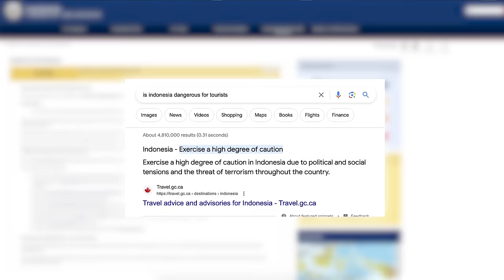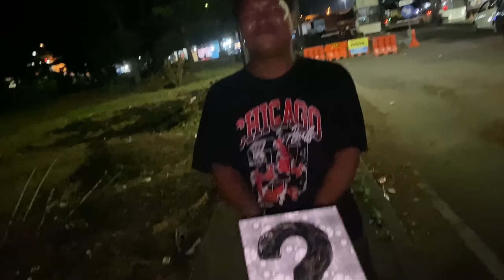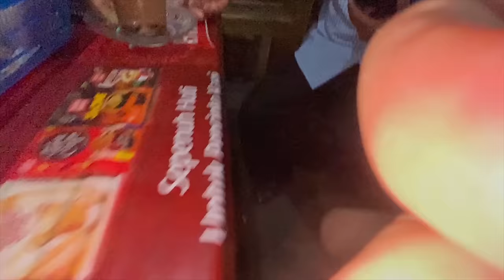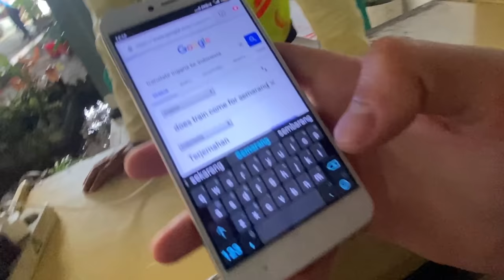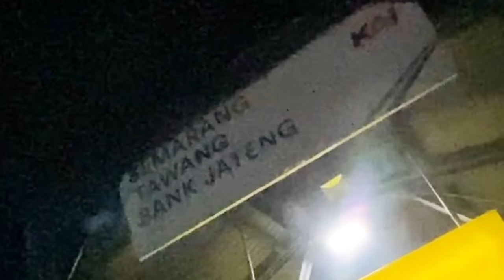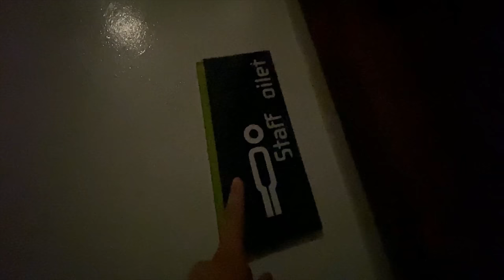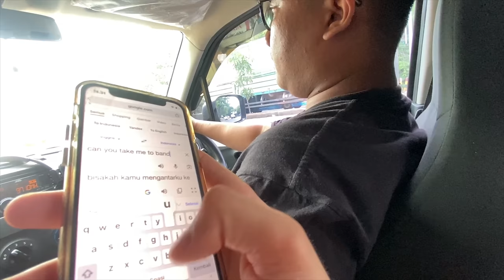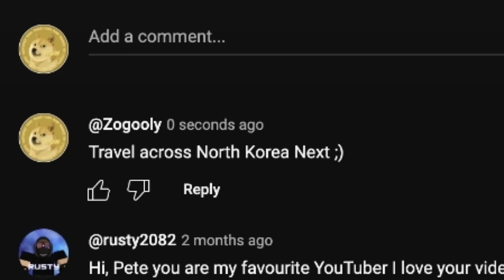I Spent 7 Days Alone In Indonesia With $0 🇮🇩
I went to Indonesia and Lived there for 7 Days stranded across the entire country.